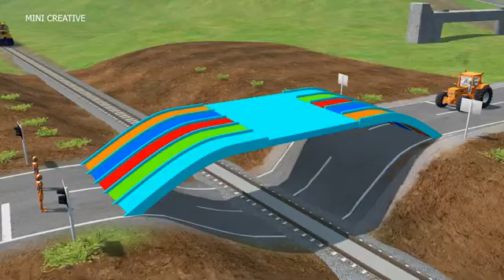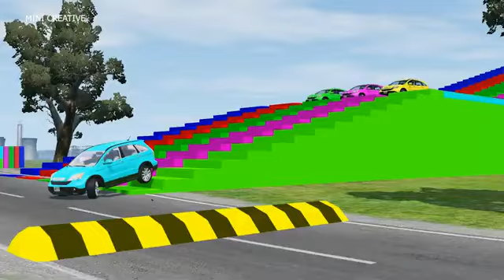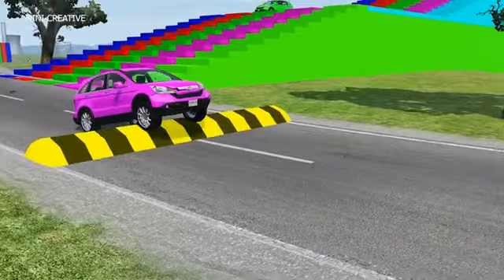Double Flatbed Trailer Truck vs speed bumps Busses vs speed bumps Beamng Dri